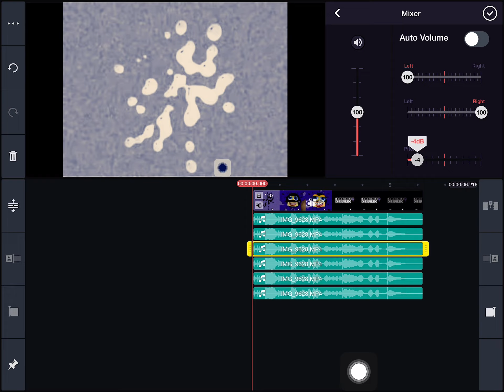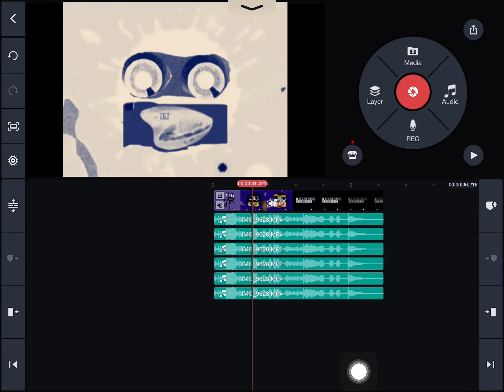February 16, 2021